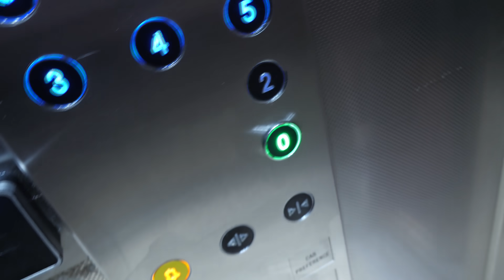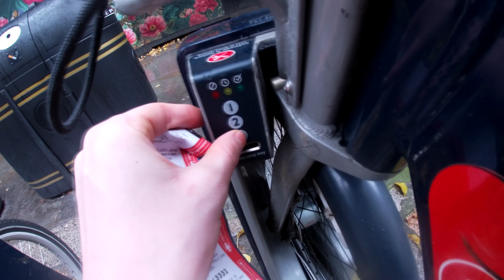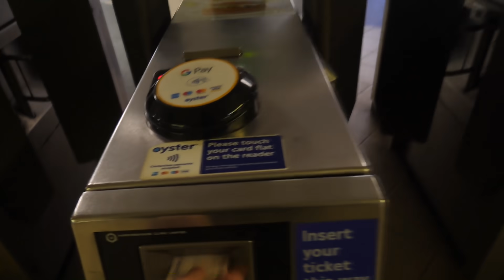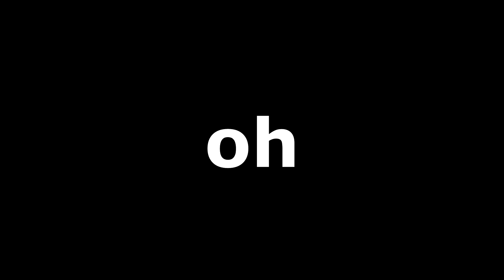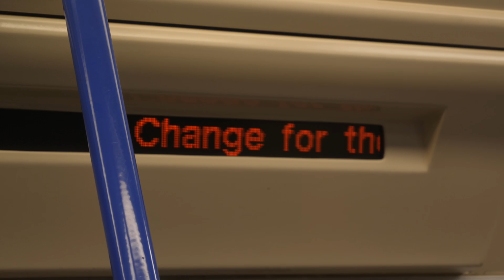Bulking In London | Full Day Of Eating